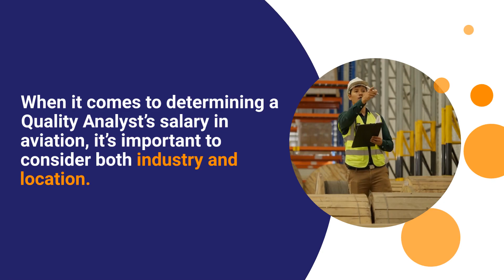The Impact of Industry and Location on a Quality Analyst’s Salary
Are you curious about what affects Quality Analyst salaries in the aviation industry? In this informative video, we’ll be exploring the impact of industry and location on Quality Analyst salaries.

Learn how factors such as experience, education level, and job market can have a huge impact on your earning potential.

 Tune in now to get all the details on what it takes to make good pay as a Quality Analyst in aviation!